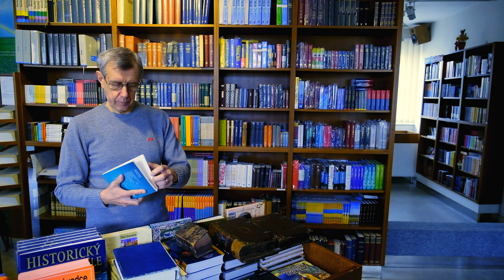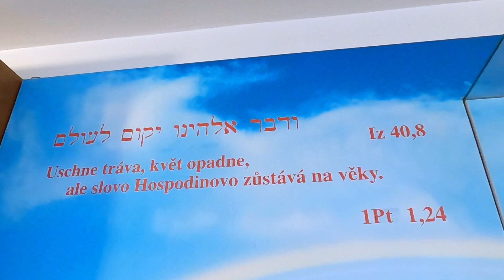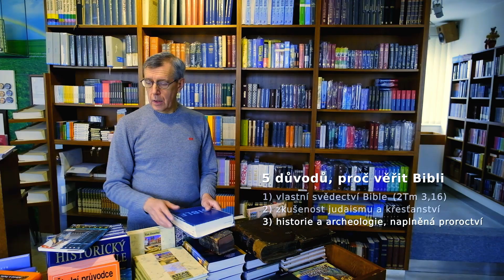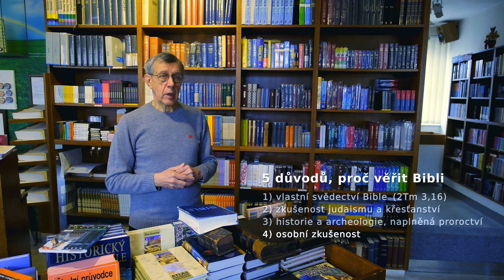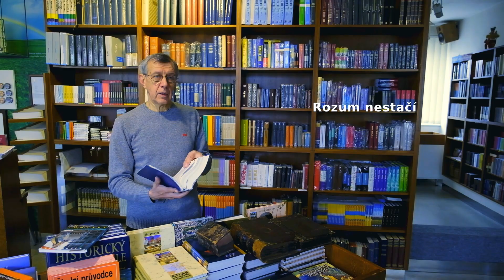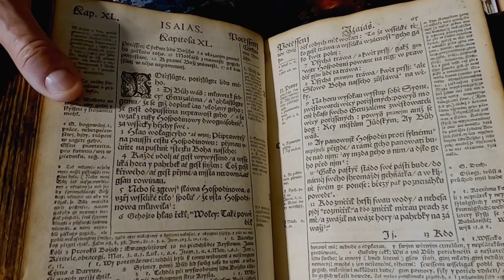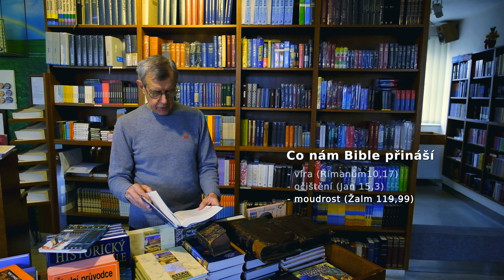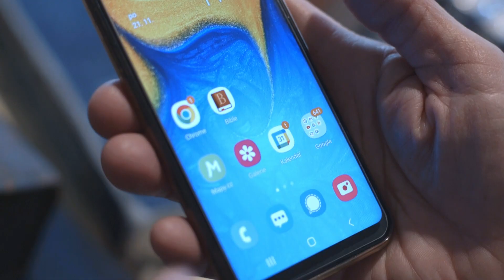Základy křesťanského života | 6. Díl - Bible Boží slovo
Každou lekci Základů křesťanského života doprovází několik otázek pod tímto textem. Když
video sleduje jednotlivec, mohou mu pomoci k přemýšlení a k zopakování. Další využití
otázek je při probírání Základů ve skupinkách, kdy pomohou začít a rozvíjet rozhovor.
Otázky není potřeba probrat všechny.

Celý kurz Základů je možné objednat ve vyšší kvalitě nahrávky na flash disku spolu s dvěma

Když videa přehráváte z flash disku, nejsou otázky připojeny k jednotlivým lekcím, ale jsou
na flash disku umístěny pohromadě v samostatném souboru.

Otázky k 6. lekci Základů – Bible – Boží slovo
1) Máš osobní zkušenost, že k tobě promluvilo nějaké místo z Bible?
2) Jak se díváš na názor, že Bible je Božím slovem?
3) Proč na poznání a výklad Bible nestačí rozum?
4) Jak se ti líbí myšlenka, že bychom měli být Božímu slovu poddáni?
5) Našel jsi v Bibli něco, co vypadalo jako rozpor? Jak se v takové situaci zachovat?
6) Vede tě četba Bible ke změně toho, jak žiješ?